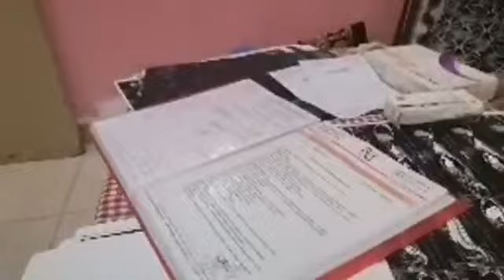مباشرة من كازا.. قمة المعاناة لأم مريضة بسرطان الثدي:"طلبو للوالدة 3المليون و80ألف ريال وحنا فقراء"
مباشرة من الدار البيضاء.. قمة المعاناة لأم مريضة بسرطان الثدي:"طلبو للوالدة 3المليون و80ألف ريال  وحنا فقراء والطبيب قال لينا إيلا دارت العلاج الكيماوي غتموت..عتقوليا ميمتي"